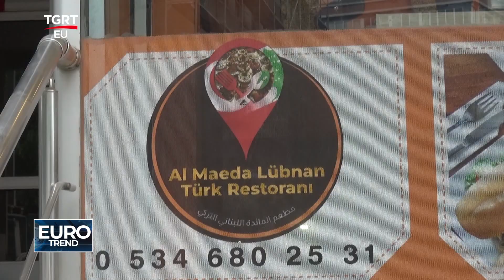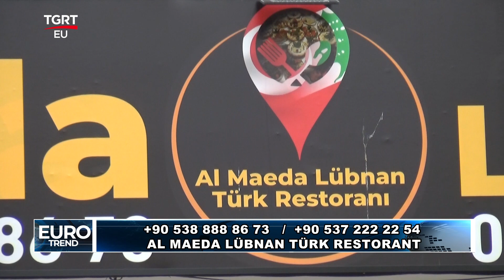AL MEADA LÜBNAN TÜRK RESTORANT TGRTEU EUROTREND PROGRAMI 09 07 2023 YAYINI